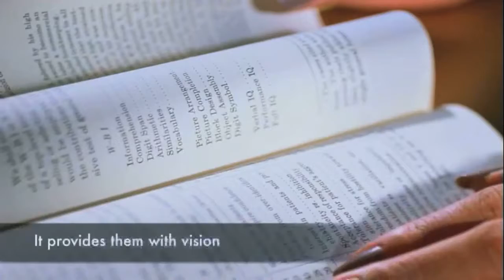Baytown Christian Academy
5555 North Main St.
Baytown, TX, 77521
Education